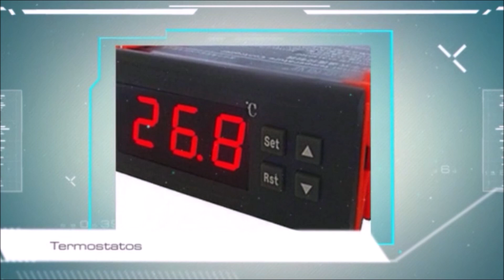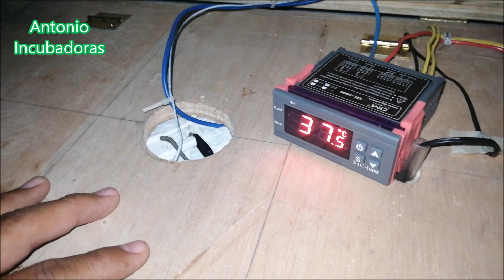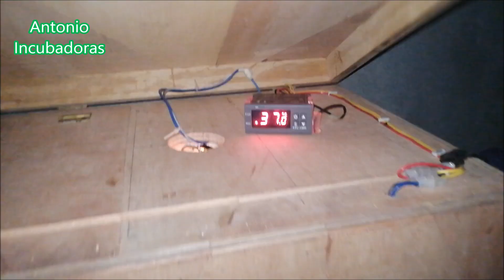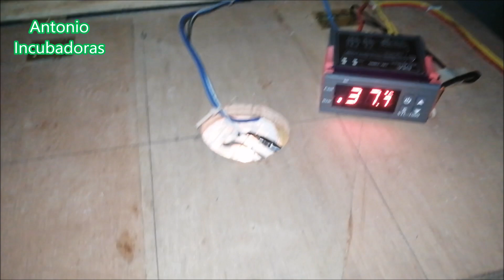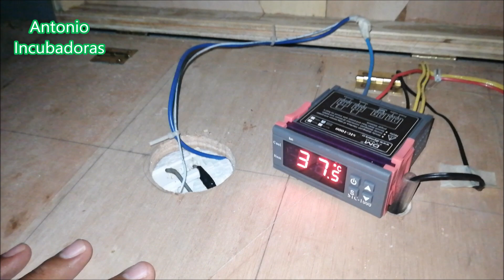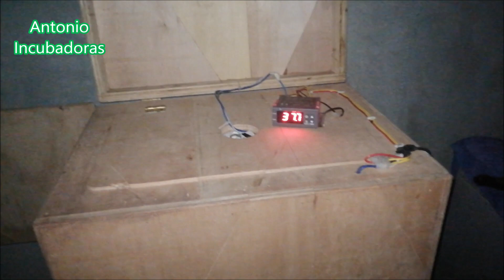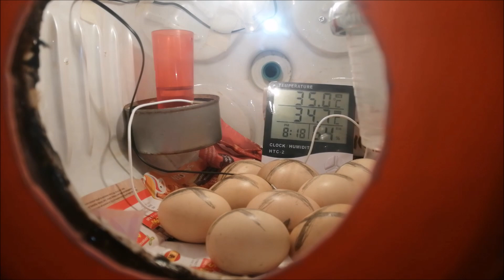Cómo hacer una incubadora casera.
Cómo hacer una incubadora de huevos casera fácil, económica y paso a paso. Longitud de la resistencia de silicona